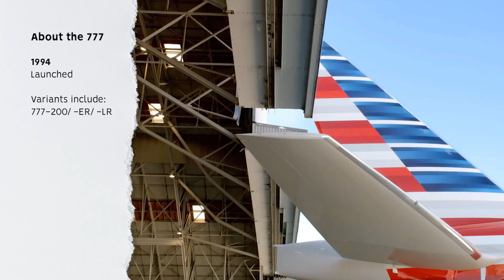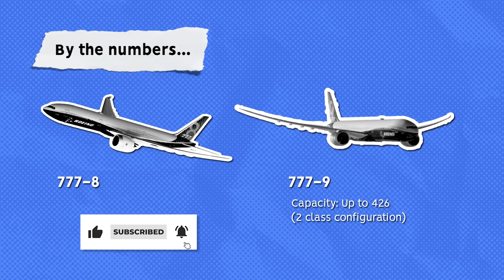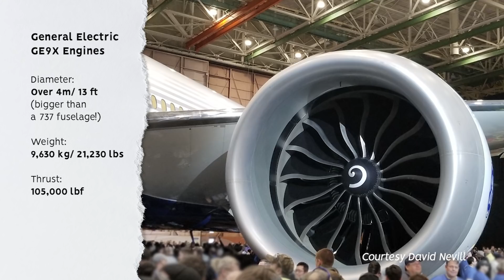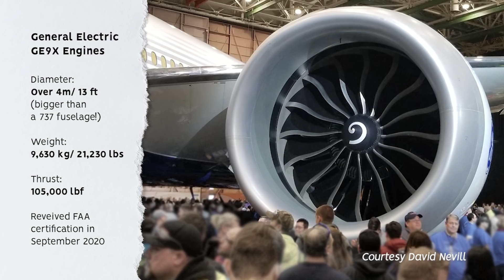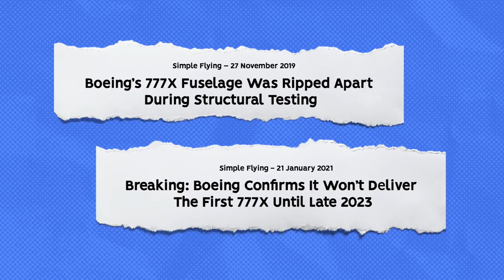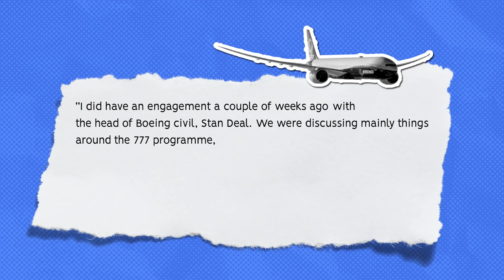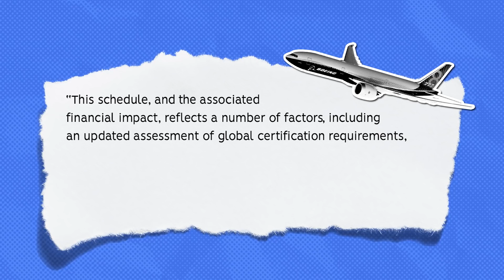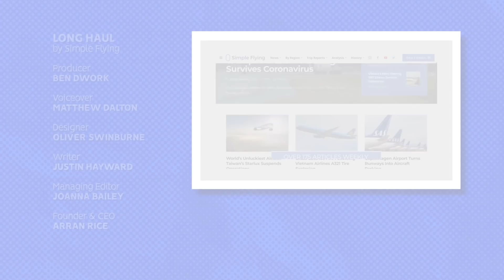Boeing 777X The New Twin-Engine Jumbo Coming Soon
While the new Boeing 777X took its first flight in early 2020, the aircraft is not expected to enter service until 2023 – at the earliest. However, despite delays, it is one of the most anticipated new models in some time. With high capacity and efficient twin-engine operation, it promises a modern replacement for retiring 747s and serious competition for the A350.

But… What makes the 777X different from its predecessors? And what exactly have been the hold-ups keeping it from the skies?